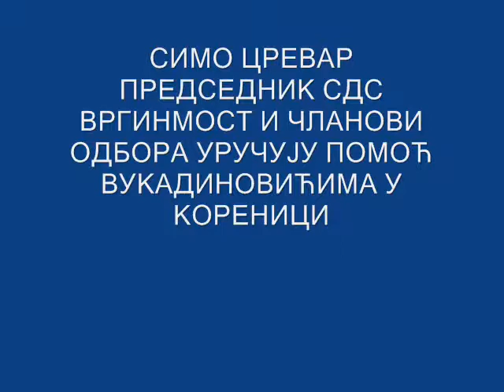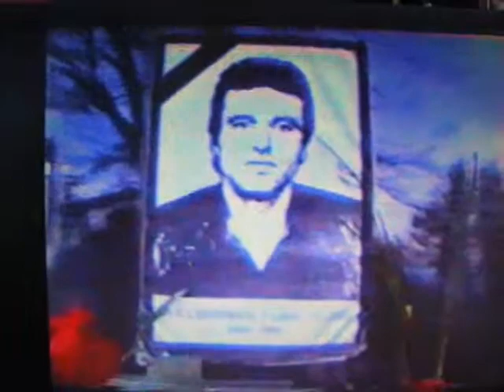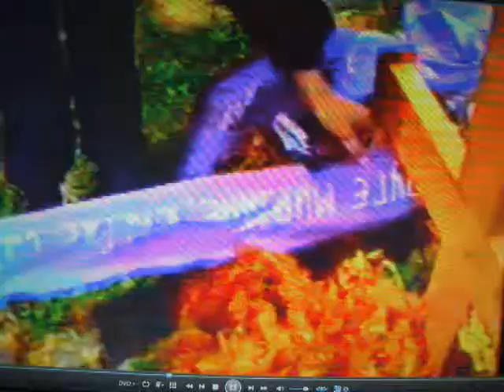СИМО ЦРЕВАР КОД ВУКАДИНОВИЋА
Предаја помоћи одбора СДС Вргинмост  породици Рајка Вукадиновића . првог Србина који је погинуо у рату 1990